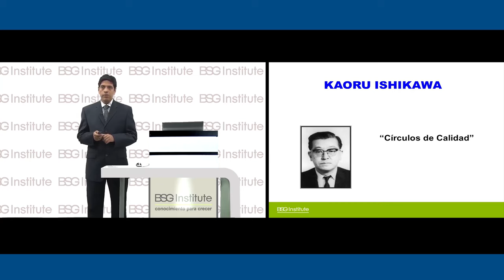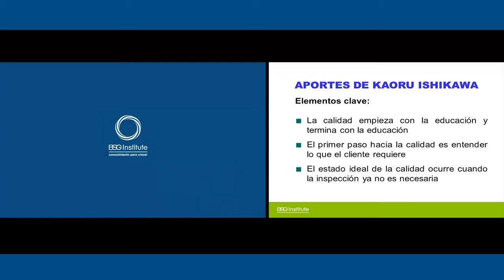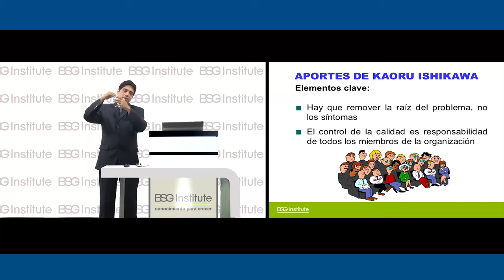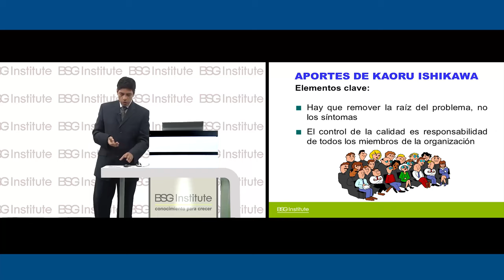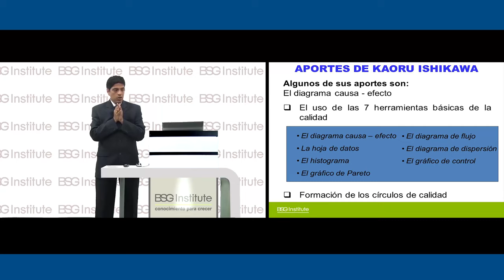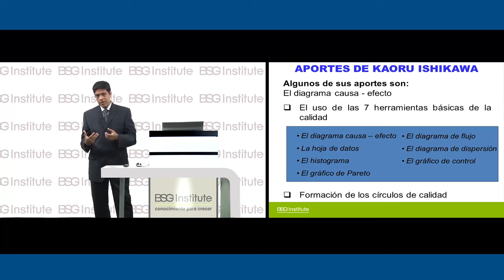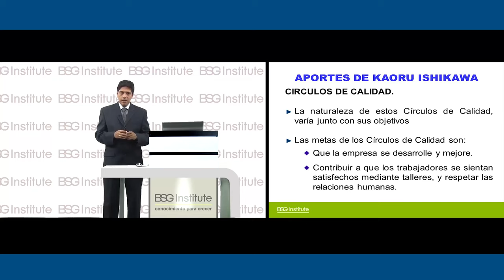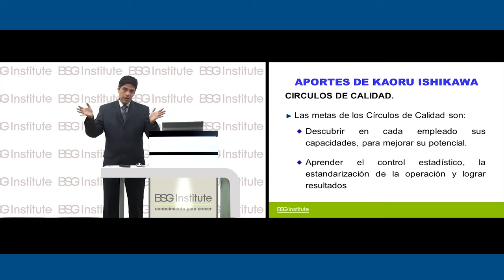¿Cuáles son los aportes de Kaoru Ishikawa a la calidad?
¿Sabes cuáles fueron los aportes de Kaoru Ishikawa a la calidad?
En este video, te explicamos de que trata los círculos de la calidad y los principales aportes al enfoque de la calidad de Kaoru Ishikawa.
►Para mayor información acerca de nuestros Cursos, Programas y Certificaciones encuéntranos